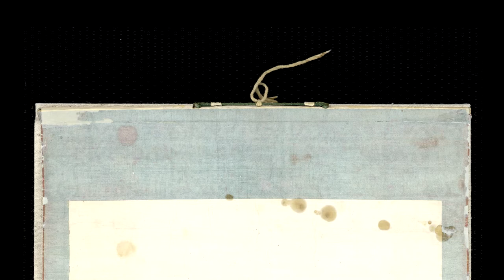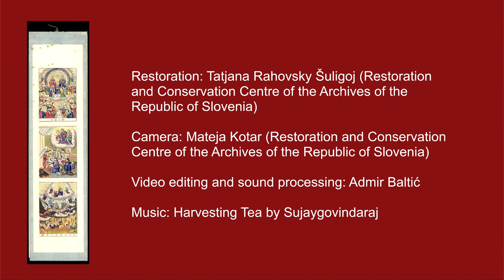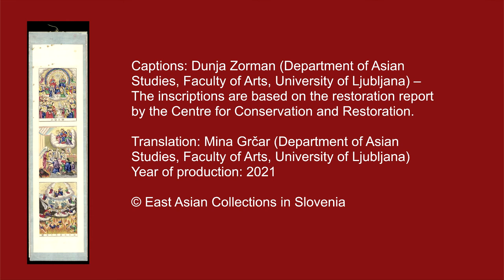The Missionary Scroll from Shanghai | Restoration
The silk and paper scroll featuring three catalogue scenes was produced in the second half of the 19th century in Shanghai. It is kept by the Celje Regional Museum and displayed on the East Asian Collections in Slovenia’s website. It is one of the few such well-preserved artefacts of its kind worldwide.

The conservation-restoration process was therefore a complex one. It was undertaken by the Restoration and Conservation Centre of the Archives of the Republic of Slovenia.